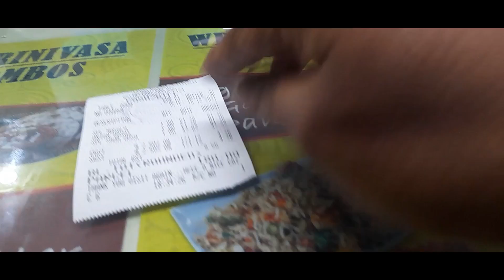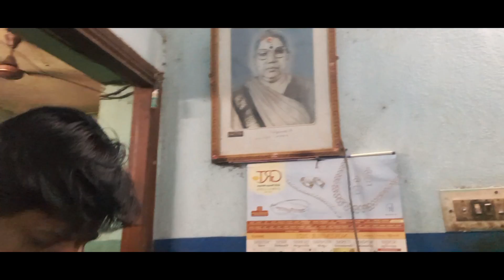Dr. அழகப்பன் என்னை திட்ட போறாரு. 🍛🍛🍛🍛🍛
poster design  \  contact director vinoth    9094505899